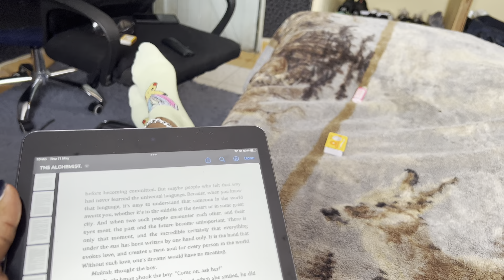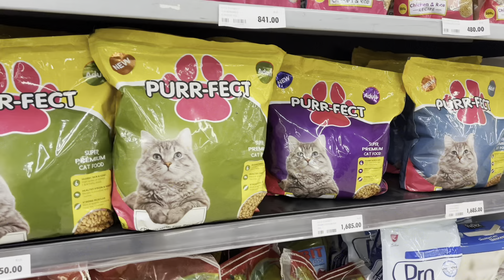Weekly vlog🍃| life update🥀 |Food🍲| Random🍸